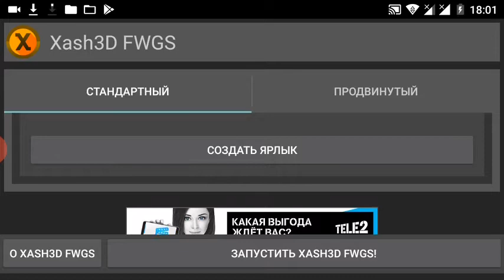Самая ужасная графика в half life